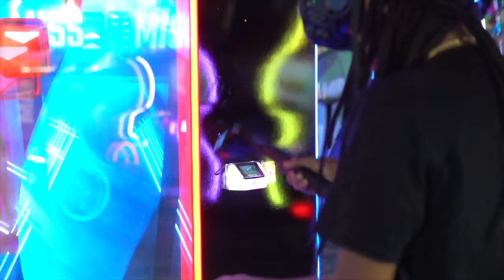IM SENDING HIM BACK HOME TOMORROW.....💔